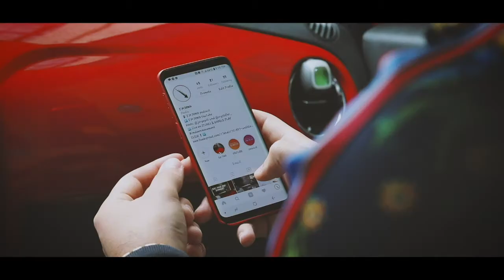Area 51| IMDOWN_TV | EP: #76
Black holes, little man rage, and the perfect candidate to run into Area 51.

Camera: Samsung Galaxy S7 edge
Tripod: Arikon
Microphone: Rhode videomic me
Lights: Neewer ring light